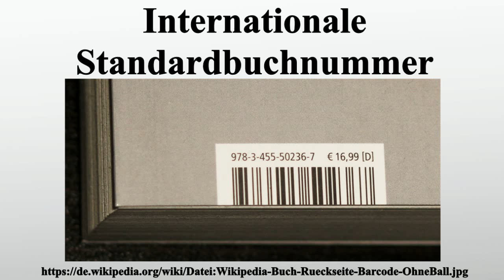Internationale Standardbuchnummer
Vielen Dank für Ihre Unterstützung:

Die Internationale Standardbuchnummer , abgekürzt ISBN, ist eine Nummer zur eindeutigen Kennzeichnung von Büchern und anderen selbstständigen Veröffentlichungen mit redaktionellem Anteil, wie beispielsweise Multimedia-Produkte und Software.ISBN werden überwiegend in Warenwirtschaftssystemen des Buchhandels eingesetzt, doch auch viele Bibliotheken verwenden sie für die Bestellsysteme und die bibliotheksübergreifenden Kataloge.Nationalbibliografien hingegen haben eigene Nummernsysteme.Für Zeitschriften und Schriftenreihen wird eine Internationale Standardnummer für fortlaufende Sammelwerke vergeben.

Bild-Copyright-Informationen
Urheber Info: Thomas Schmidt (NetAction)